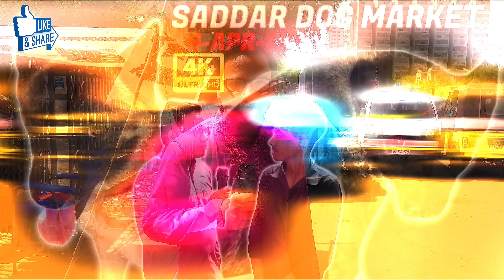Saddar Dogs Kutta Market Karachi 9-4-2023 | German Shepherd Pitbull Dogs Akita Dogs Husky Dogs